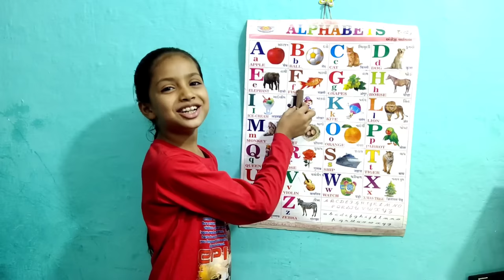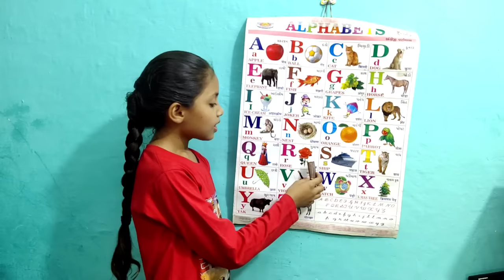abcd, a for apple b for ball c for cat, alphabets, abcde, phonics song, अ से अनार, english varnamala